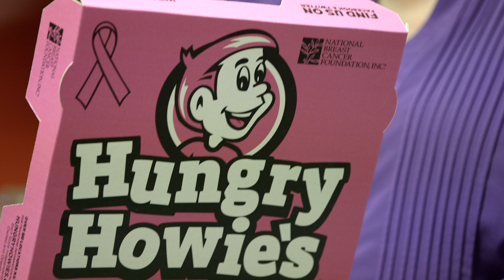Anna’s story — Love, Hope & Pizza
Anna Deni is more than just a breast cancer survivor. She is a courageous woman whose positivity is contagious and seen through her smile and actions. She, like so many other women who have been diagnosed with breast cancer, is why we band together to find a cure.

In the month of October, for every story shared, every Facebook fan and every pizza sold, Hungry Howie's will make a donation to the National Breast Cancer Foundation.

Have a story to share? Hungry Howie’s wants to hear from you in the comments below or at Facebook.com/hungryhowies